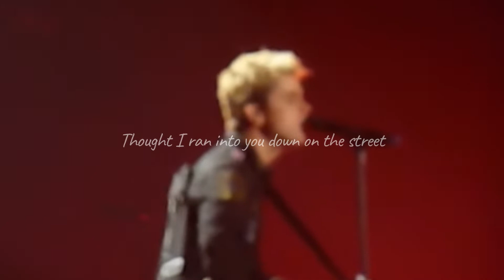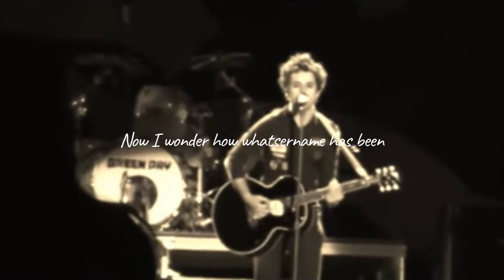Green Day -Whatsername -Acoustic Live Ver -with Lyrics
Billie Joe Armstrong Whatsername acoustic version